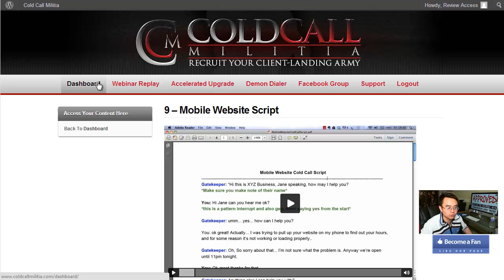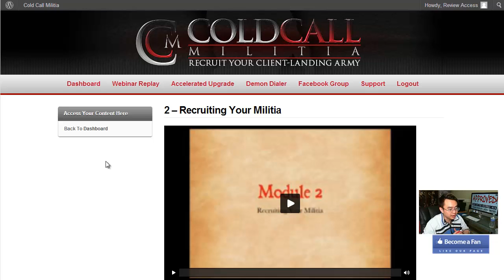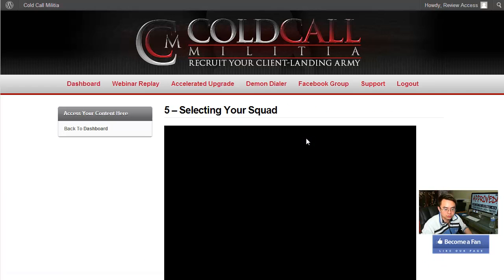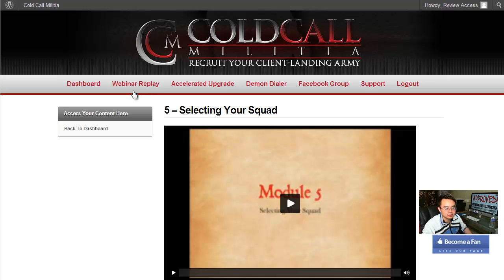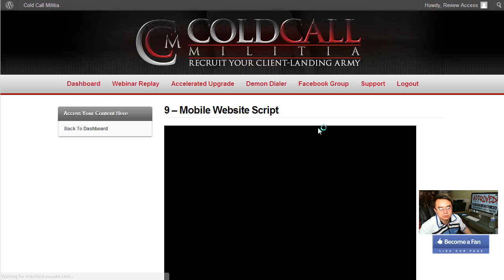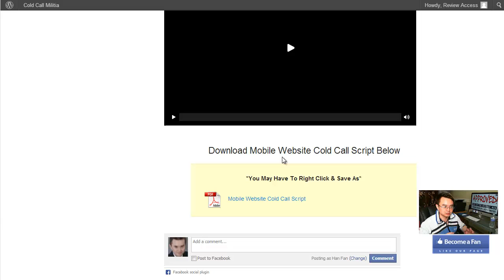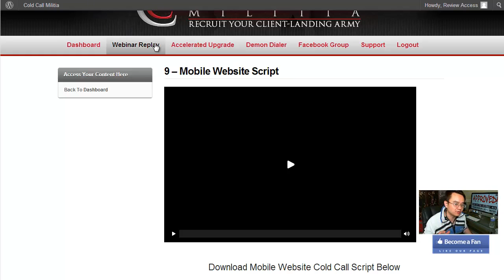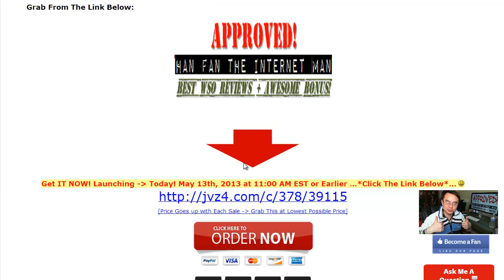Cold Call Militia - get *BEST* Bonus and Review HERE ... :) :) :)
Cold Call Militia Bonus and Review. Check out my Cold Call Militia Review and discover how Cold Call Militia can help you build your very own cold calling army.

Cold Call Militia Review

Cold Call Militia is a system that helps you to

-- to get success with offline marketing to double and triple your profits

-- rank your offline websites in less than 31.8 hours

-- build your own army of cold callers and make more money for you

Title: I wanna my Cold Call Militia Bonus [youtube]

Thanks for checking out this Cold Call Militia Review